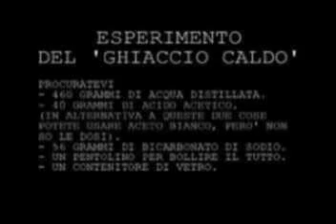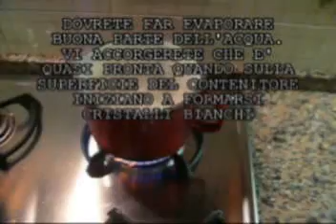"Ghiaccio" caldo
AUDIO SOSTITUITO CON AUDIOSWAP...

Esperimento del 'ghiaccio caldo'

Procuratevi
- 460 grammi di acqua distillata (va bene anche normale se non l'avete).
- 40 grammi di acido acetico.
(in alternativa a queste due cose potete usare aceto bianco ma non conosco le dosi, per maggiori informazioni vedete qui sotto a 'sintesi').
- 56 grammi di bicarbonato di sodio.
- Un pentolino.
- Un contenitore di vetro.

Mettete l'acqua in un pentolino, aggiungeteci l'acido acetico, aggiungete poco alla volta (altrimenti esce come  successo a me xD) il bicarbonato alla soluzione, mettete il tutto sul fuoco e fate evaporare l'acqua finch non si formano dei cristalli bianchi sulle pareti del contenitore, versate tutto in un contenitore di vetro e mettete in frigorifero a raffreddare.
Quando il tutto sar freddo baster agirare un minimo la soluzione e avrete l'effetto del video.